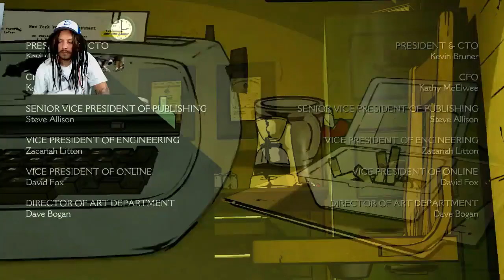Wolf Among Us Part 4 Do not a FUCKING call Morfar a lap-dog!!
Livestream ongoing atm , morfar playing random games.

I love you all and let's make sure that CL survives!